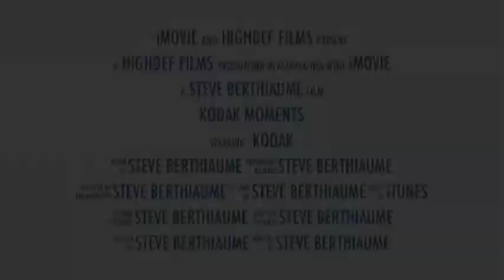Kodak Moments | The Movie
If you liked Kodak Moments, you will love Kodak Moments 2.0